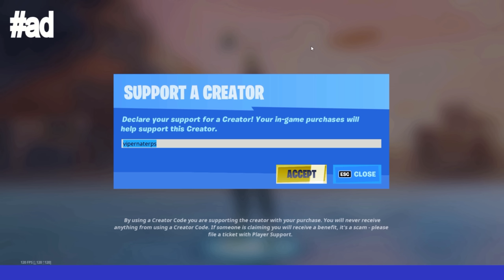Fortnite Roleplay DIARY OF A WIMPY KID THE MOVIE! (ALL EPISODES) (A Fortnite Movie) {PS5}